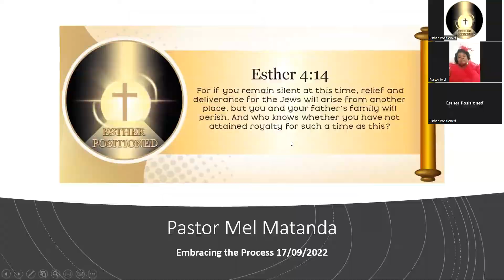Embrace the process Pastor Mel Matanda EP Facebook Live Video 17 09 22